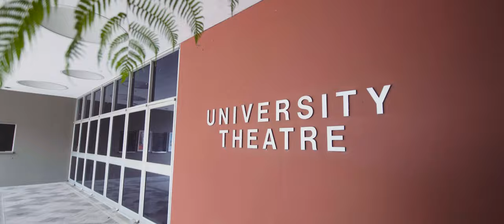2016 Distinguished Alumnus - Roy Conli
Video Created and Developed by Bläckfisk Creative